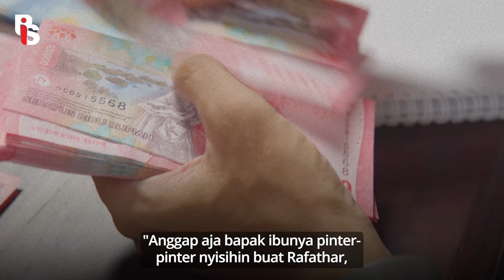Raffi Ahmad Bantah Tudingan Eksploitasi Anak | Cindy Florencine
Raffi Ahmad Bantah Tudingan Eksploitasi Anak

Emang iya Raffi Ahmad dan Nagita Slavina mengeksploitasi anak? Jadi dalam acara SahuRans terlihat Rayyanza alias Cipung, anak kedua Raffi-Nagita, tertidur saat siaran langsung acara itu. Nah banyak netizen yang notice kalo Cipung terkesan "dipaksa" syuting. Raffi sendiri sih membantah aksi eksploitasi anak. Jangan cuma karena naikin rating kelucuan anak dimanfaatin. Stop eksploitasi anak!